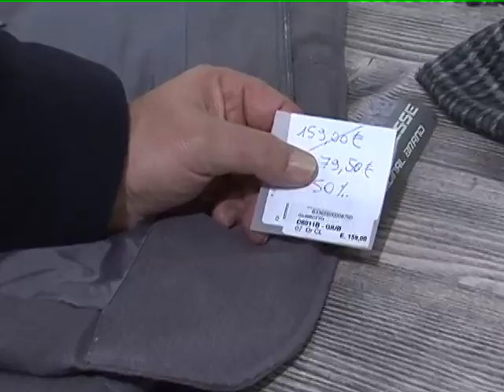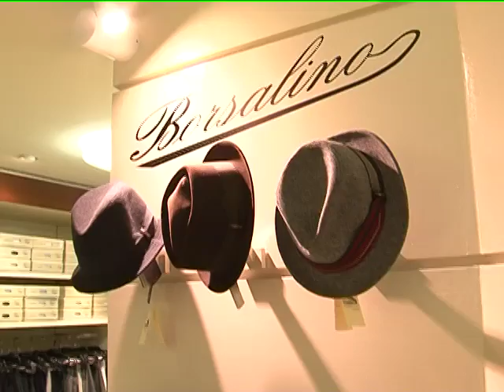SALDI SALDI SALDI!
Per la Toscana oggi 5 Gennaio 2012 partono i saldi di fine stagione. Commercianti in attesa e clienti ancora un po' indecisi.
Come al solito attenzione a quello che si acquista e dove in questo periodo, perche' qualche commerciante piu' astuto si puo' sempre incontrare ma non e' il caso dei commercianti aretini che stamattina siamo andati a trovare per sapere le loro impressioni su questo inizio dei saldi.